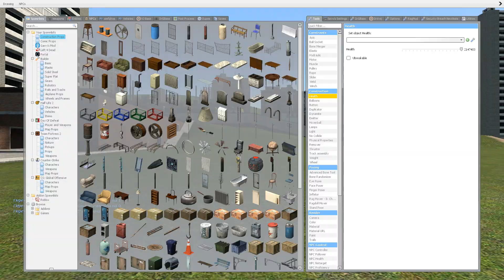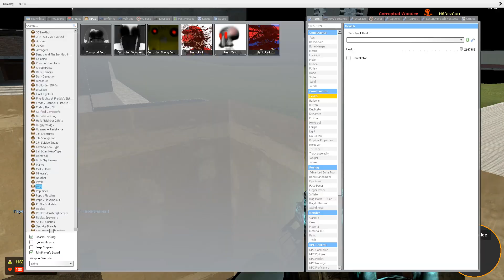PLAYING CURSED NIGHTMARE WOODY vs CURSED SANIC 3D CLONES MEMES in Garry`s mod